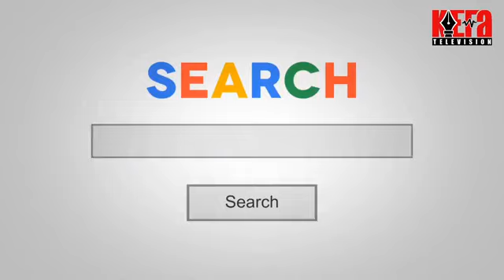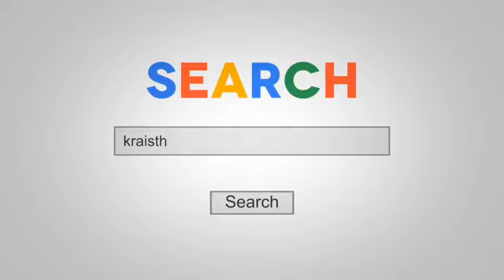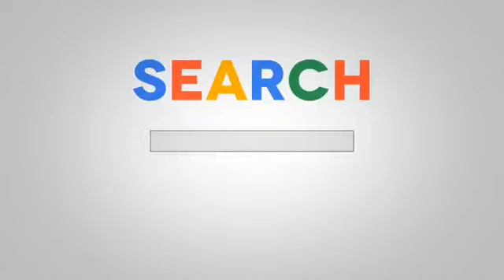COVID 19 -A living testimony | Evg.Saiju S Panayil UK | Jesus can heal you and deliver you | KEFA TV